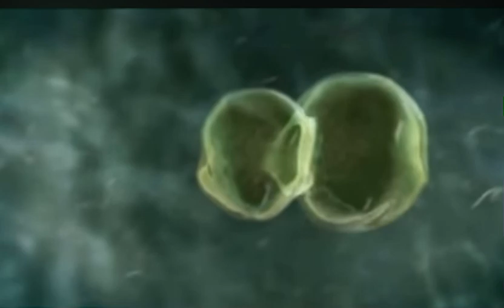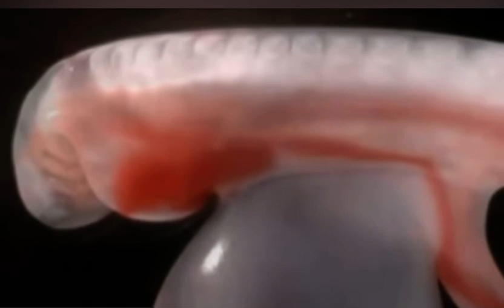Aquí comenzamos todos !! El inicio de esta aventura llamada vida HD (DESARROLLO DE UN BEBÉ)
Todos nos preguntamos cómo comenzó la aventura llamada vida ??? Pues aquí una forma más simple de entender !!!

Disfruta cada momento que ya pasaste por muchas cosas para llegar aquí !!